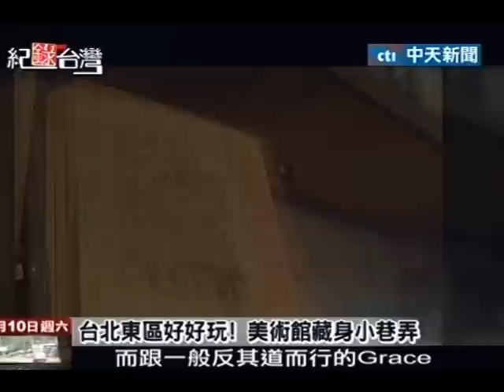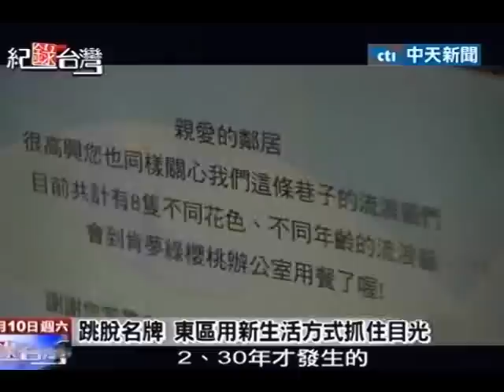台北東區好好玩！美術館藏身小巷弄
中天新聞》台北東區最迷人的地方不是在大馬路的百貨商站街，而是像在迷宮一般的巷弄裡面，這裡結合飲食、流行時尚消費文化，按圖索驥會讓人發現，台北東區不一樣，越來越有意思了。